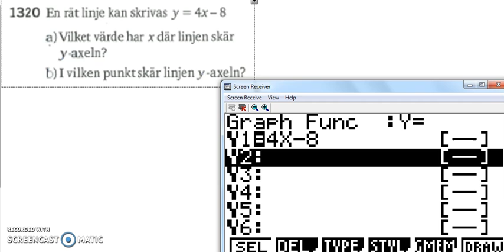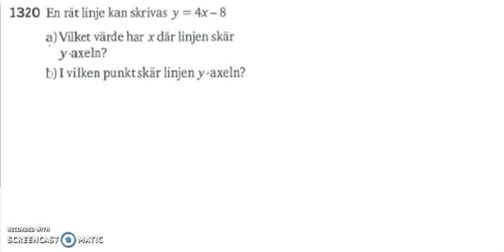Matematik 5000 Ma 2b Kapitel 1 1320 k-värde och m-värde